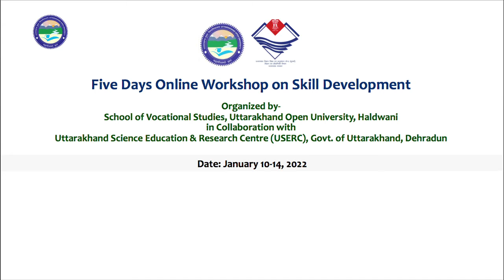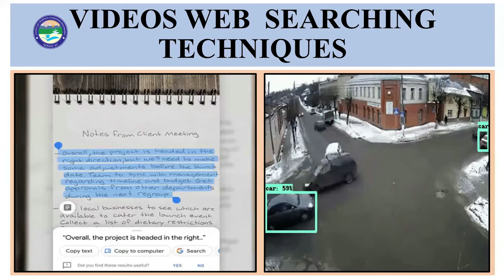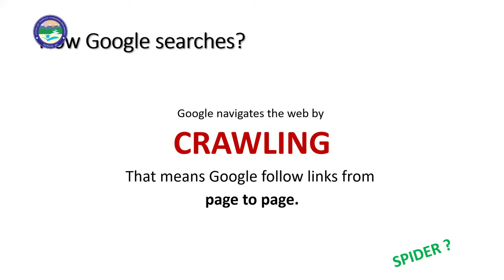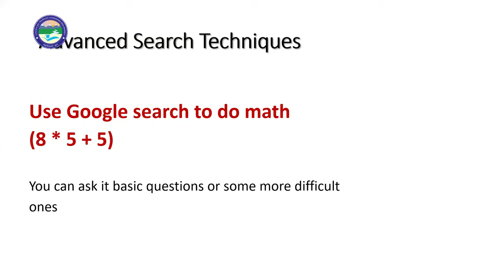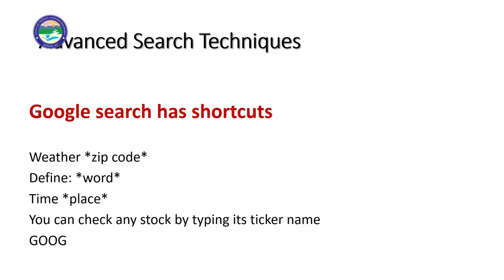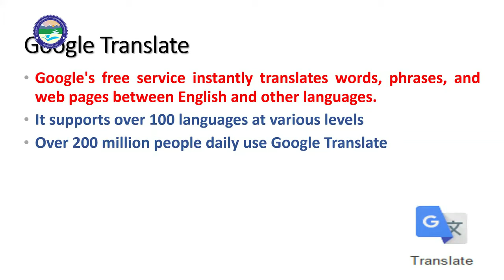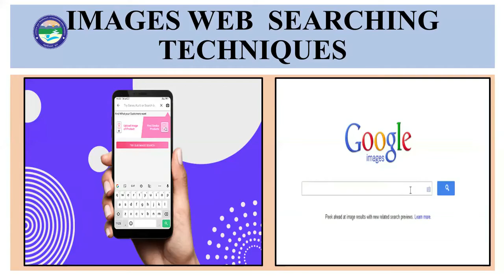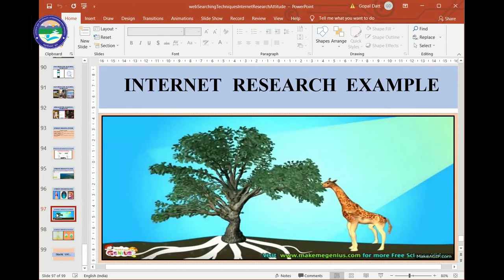Images Web Searching Techniques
By:  Dr  Ashutosh Bhatt